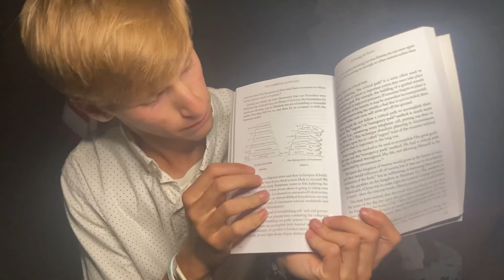City on our Knees/What Revival Is | Day 91: American Campfire Revival (Kirk Cameron Inspired)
If you make your own video, use the hashtag

American Campfire Revival: Day One. (Kirk Cameron Inspired)

This was inspired by Kirk Cameron’s American Campfire Revival

I hope God speaks something to you.
Pray, for a wildfire of revival I trust the Lord!